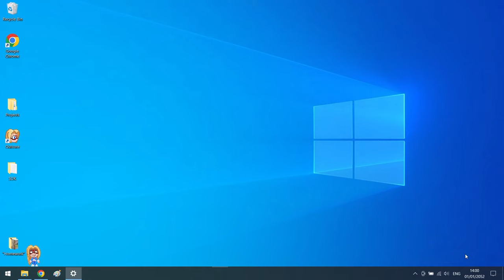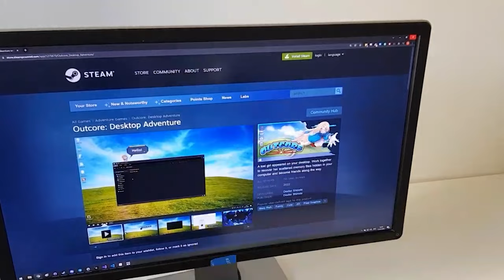Outcore: Desktop Adventure trailer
Play now, later, or never on Steam!